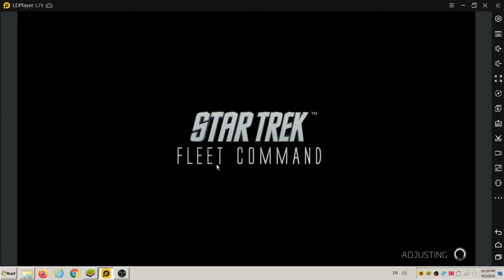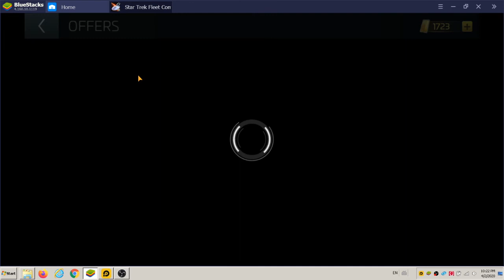2020 Augment Faction Store 1050 Credits At Least 21 Days to Promote Past Level 15 STFC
God Bless You All and Thank You All